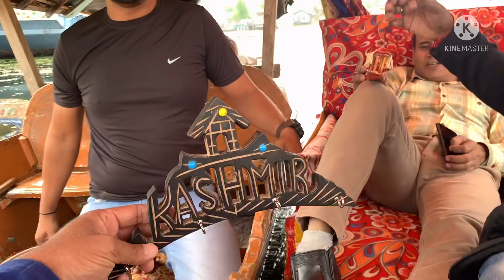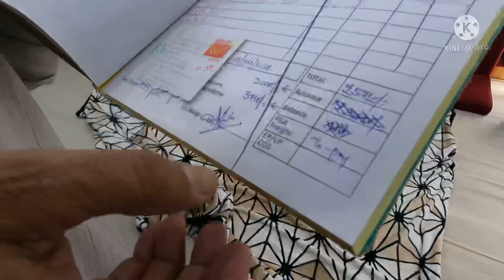ബോട്ടിടിച്ചു 🤨| കാശ്മീ കായൽ ഷോപിങ്ങ് വിസ്മയം കണ്ടുനോക്കു | Dale Lake shopping Kashmir | S/H-Ep 33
കാശ്മീ കായൽ ഷോപിങ്ങ് വിസ്മയം കണ്ടുനോക്കു | Dale Lake shopping Kashmir | Srinagar | Safar Hind Ep 33